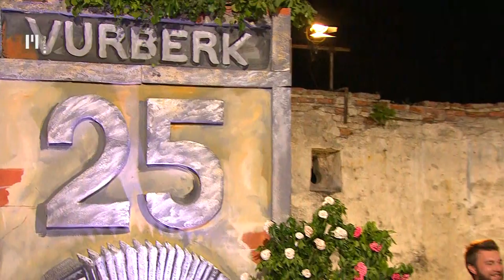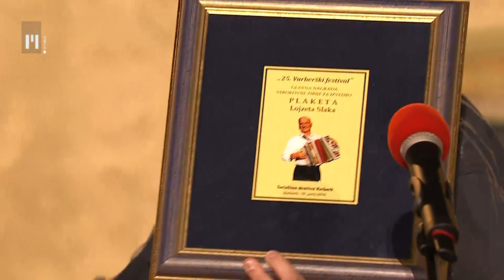25. Festival Vurberk 2016 | TV Maribor 18.6.2016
Jubilejni 25. festival narodno-zabavne glasbe Slovenije Vurberk 2016 se je zgodil v soboto, 18. junija2016. Prireditev je zelo lepo uspela z gledalci na nabito polni tribuni, kljub temu, da je bilo nebo prekrito s črnimi oblaki in je v okoliških krajih deževalo s točo. Več kot tisoč obiskovalcev iz vseh koncev Slovenije in tudi iz Avstrije, Italije ter Hrvaške je dvorišče vurberškega gradu napolnilo do zadnjega kotička. Navijači nekaj ansamblov so navdušeno spodbujali svoje skupine in korektno z aplavzi nagrajevali konkurenčne skupine. Značilnost letošnjega festivala je bilo veliko število novih, mladih ansamblov, ki so se na svoj nastop pripravili profesionalno in pokazali vse svoje kvalitete.

Na 25. Festivalu Vurberk 2016 je nastopilo 11 ansamblov:

1. Ansambel Navihani muzikanti, Dol pri Hrastniku
Zgodnja pomlad (Rok Švab/Jože Galič/Rok Švab)
Prebrisane je glave (Rok Švab/Jože Galič/Rok Švab)

2. Ansambel Upanje, Gorišnica
Muzikant (Primož Kirič/Primož Kirič/Vera Šolinc)
Ptujske ulice (Primož Kirič/Primož Kirič/Vera Šolinc)

3. Ansambel Murni, Šentjur
Čeprav smo si različni (Vera Šolinc/Vera Šolinc/Vera Šolinc)
Super kmjet (Igor Podpečan/Vera Šolinc/Igor Podpečan)

4. Ansambel Brkinski trio, Ilirska Bistrica
Srečen fantič (Niko Poles/Matjaž Perenič/Brkinski trio)
Srce naj vodi te (Matjaž Perenič/Matjaž Perenič/Brkinski trio)

5. Ansambel Klateži, Nova Cerkev
Če bi jaz tebe imel (Rok Švab/Vera Šolinc/Rok Švab)
Urco al´ dve (Tomi Majcen/Damjan Pasarič/ans. Klateži, Tomi Majcen)

6. Ansambel JERNEJA KOLARJA, Dolenja vas
Srce v hiši (Jernej Kolar/Fanika Požek/Jernej Kolar)
Ključ srca (Gregor Gramc/Urška Lesjak/Gregor Gramc)

7. Ansambel Klapovühi, Benedikt
Že grem (Jani Lipičnik/Jani Lipičnik/Jani Lipičnik)
Najlepši roman (Marko Mikiš/Sintija Leva Bukovnik/Marko Mikiš)

8. Ansambel Maj, Logatec
Plesala bi (Andrej Logar/Matej Kocjančič/Andrej Logar)
Srce mi bije zate (Andrej Logar/Andrej Logar/Andrej Logar)

9. Ansambel Prva liga, Šmarješke Toplice
Moj pristan (Tomaž Kastelic/Fanika Požek/Tomaž Kastelic)
Te nimam rad (Marjan Turk/Matej Kocjančič/Marjan Turk)

10. Ansambel Frajerke, Studenec
Ča-Ča-Ča (Vera Šolinc/Vera Šolinc/Vera Šolinc)
Prelomljena obljuba (Brane Klavžar/Vera Šolinc/Brane Klavžar)

11. Ansambel Zadetek, Pesnica pri Mariboru
Tisti večer (Iztok Halužan/Iztok Halužan/Iztok Halužan)
Muzikant (Matic Lorbek/Matic Lorbek/Matic Lorbek)

Festival sta povezovala Ida Baš in Janez Toplak. Celotno produkcijo radijskih in televizijskih snemanj, ozvočenja in osvetlitve festivala je ponovno profesionalno opravila neutrudna ekipa RTV Slovenija iz Regionalnega centra v Mariboru.